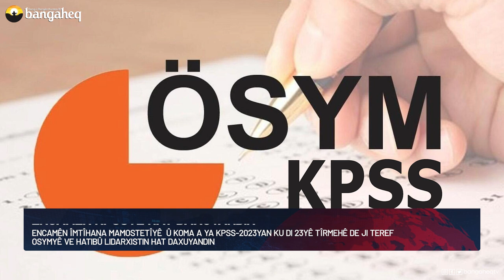Xeberên Rojê | 25.08.2023